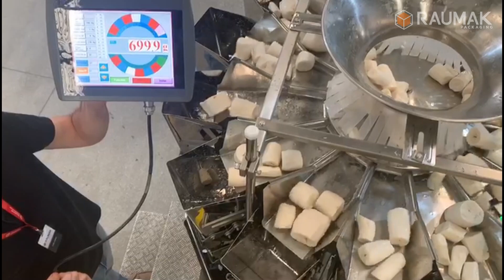Teste em Balança com Múltiplos Cabeçotes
Mais um teste sendo feito por aqui!
Dessa vez a balança com múltiplos cabeçotes está programada para auxiliar no empacotamento de aipim congelado, em pacotes de 700g.

É mais uma garantia de qualidade e assertividade para sua operação.